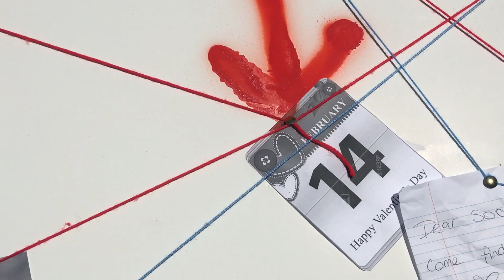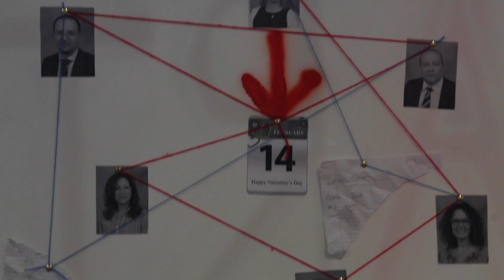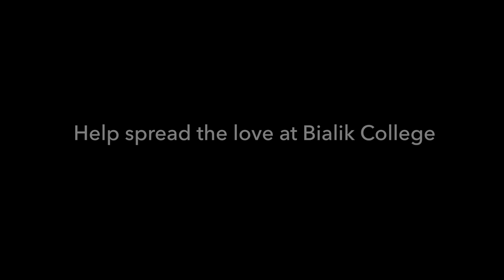Valentines Day: The Secret Admirer